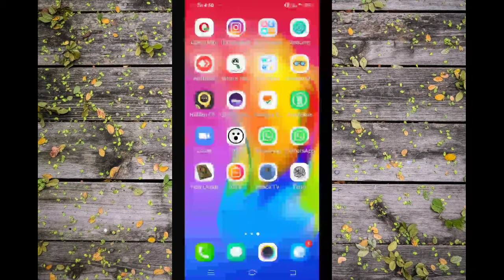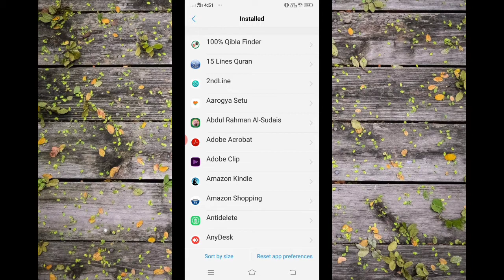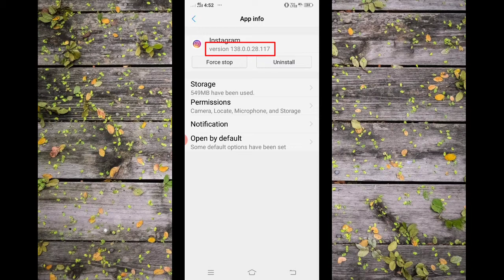چگونه ورژن اینستاگرام را بفهمیم | how to know instagram version